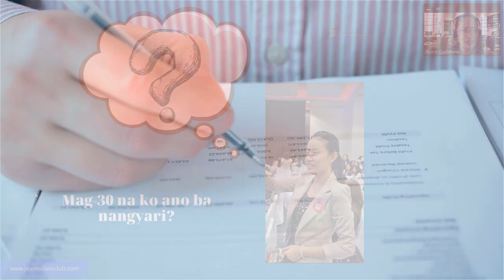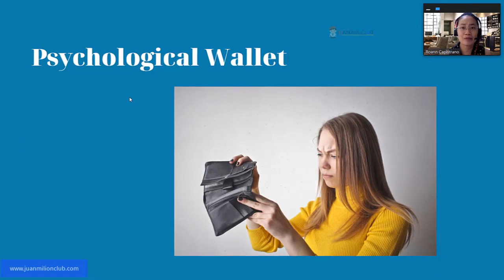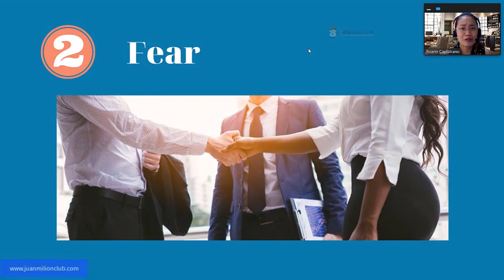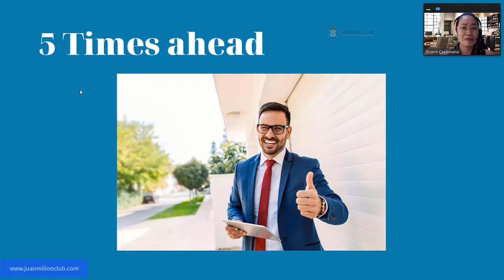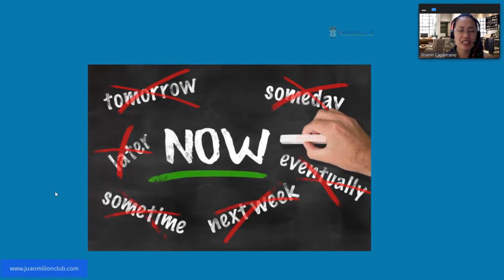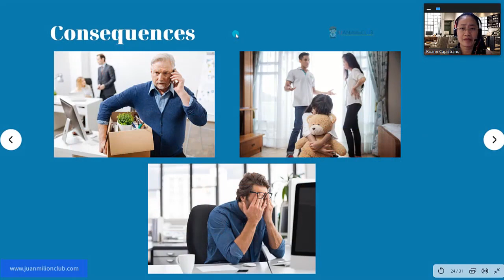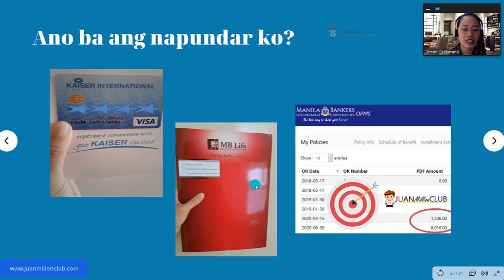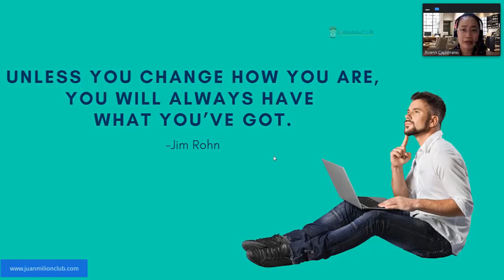3 Money Mistakes